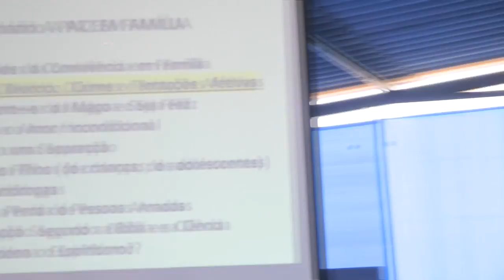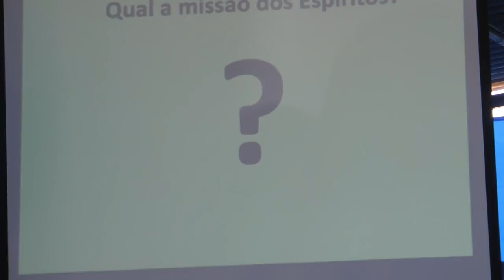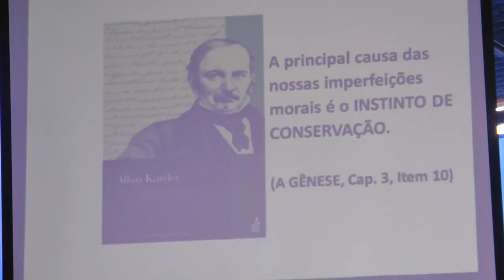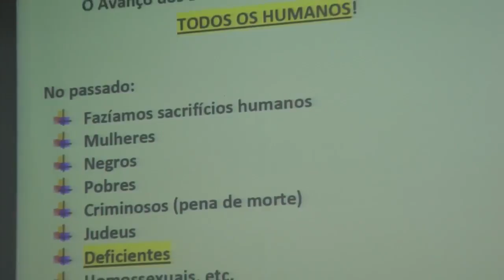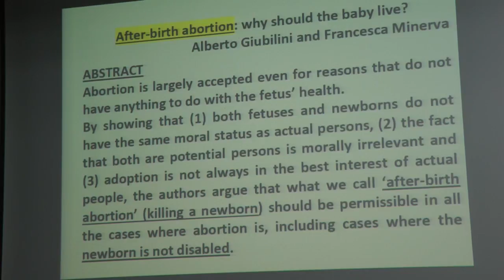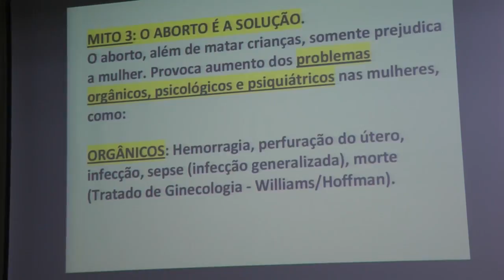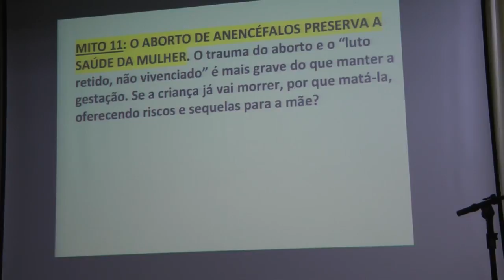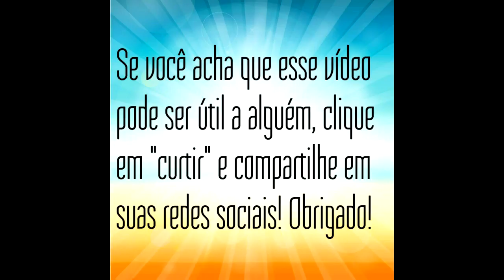Paz no Mundo e Paz em Família 2-2 Espiritismo Nazareno Feitosa 2018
Palestra Paz no Mundo e Paz em Família 2-2 HD com Nazareno Feitosa no em 2018.